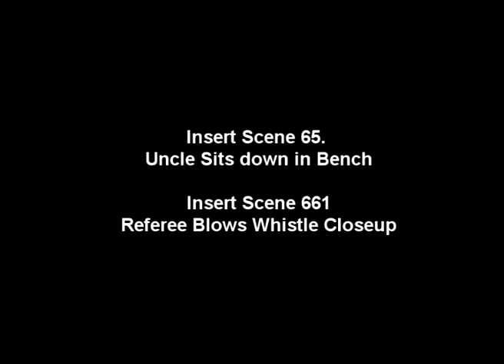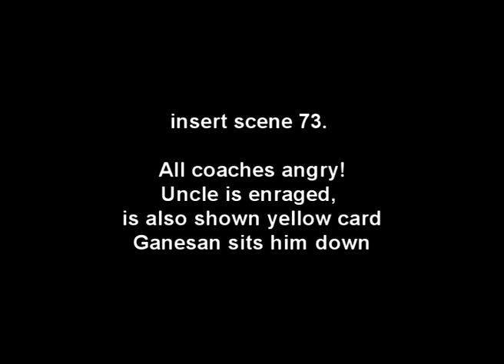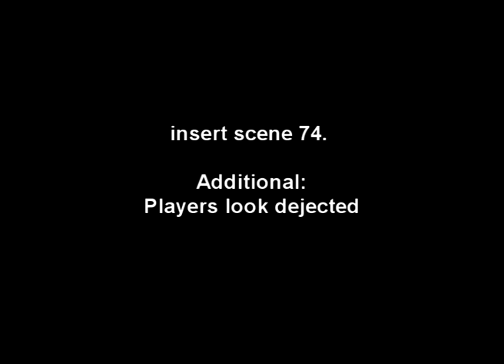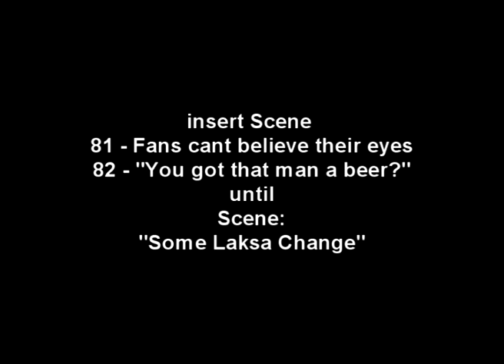Kallang Roar the movie ( {Semi-final} WInning-Eleven Simulation)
Back then in 2008, I used Winning eleven to help me imagine and better visualize the scenes for my film "Kallang Roar the movie".

It actually was alot of fun telling a story using Winning eleven

Hahahahah, and u know I am a winning eleven freak!